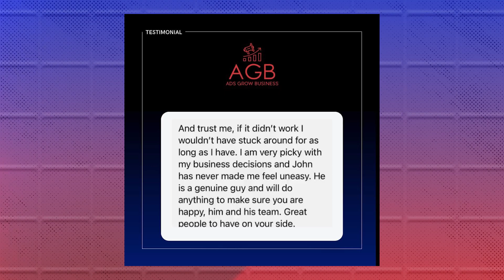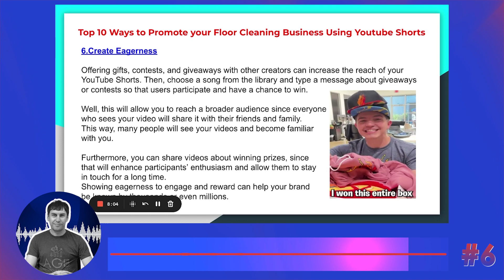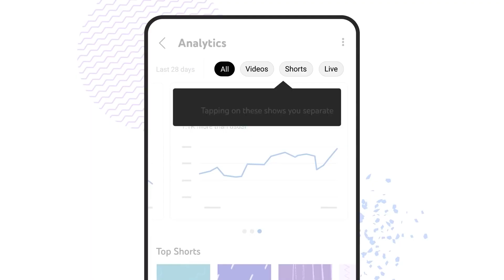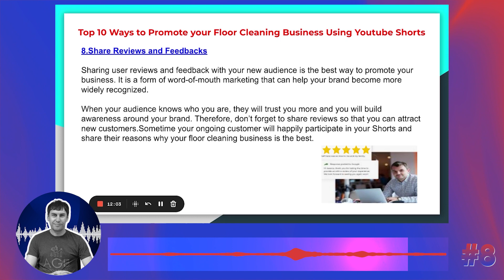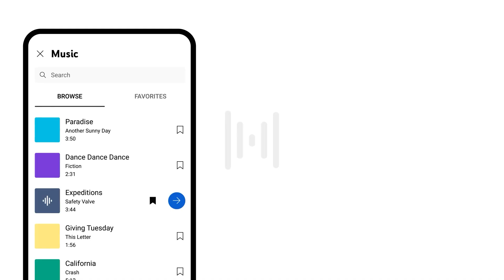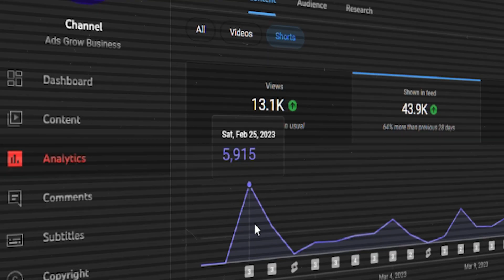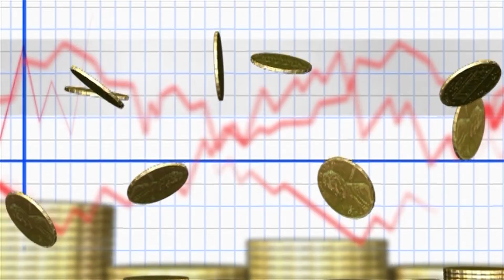Using YT Shorts to Promote Your Floor Cleaning Business: 10 Ways to SKYROCKET YouTube Engagement (2)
Short form content is EVERYWHERE – and if you’re looking to leverage shorts into your marketing, then this video is for you.

Welcome to part two of this series where we cover how you can promote your carpet cleaning business and increase your overall engagement using YouTube shorts.